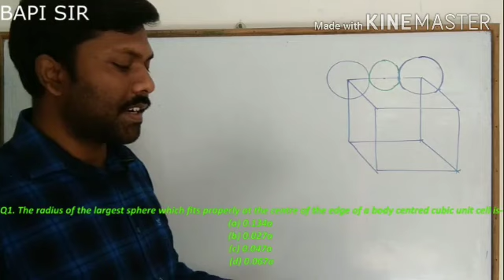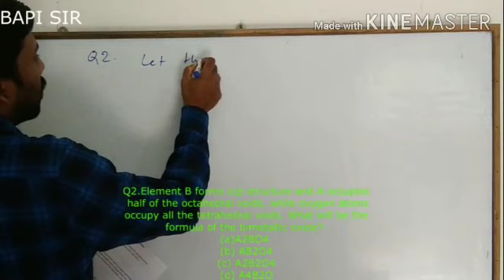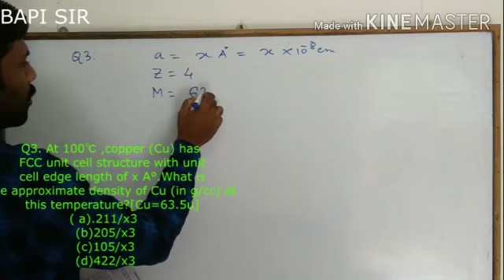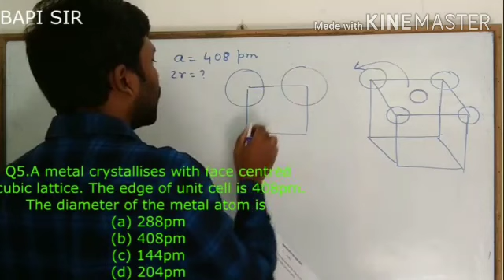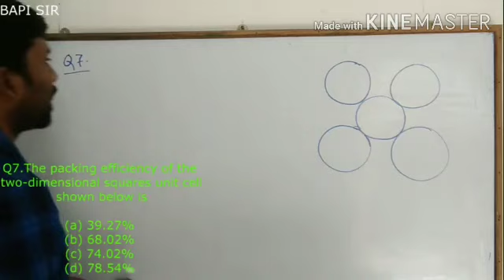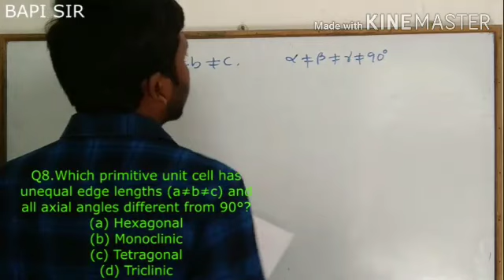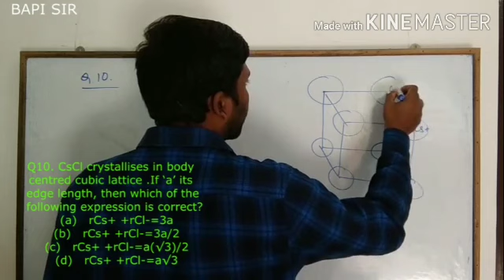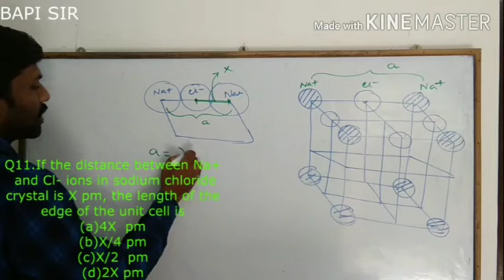Solid State Chemistry for NEET and JEE(Part-2) in Bengali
Several important numericals from  chapter "solid state" has been discussed in this video.The pdf of the questions in pdf format is given below in the link.